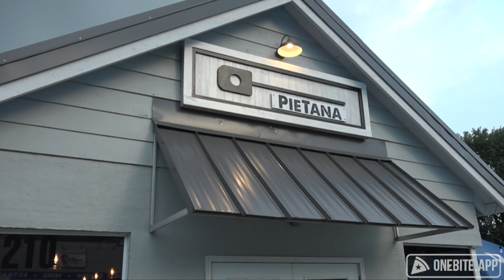Barstool Pizza Review - PieTana (Lexington,KY)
Today we got a chance to see1999, soul patch-wearing version of Dave, and a spit falling out of his mouth while eating pizza version of Dave all in one review at PieTana in Lexington.